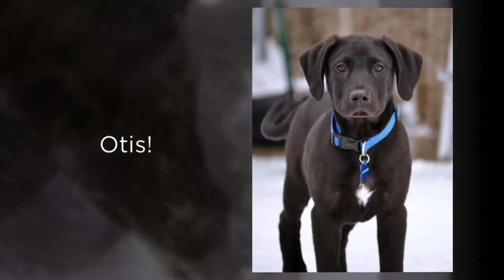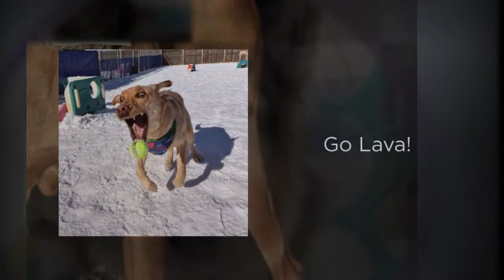Paws Pals Pet Resort April 2018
Springtime Fun at Paws & Pals!

The Guest of Paws & Pals Pet Resort April 2018